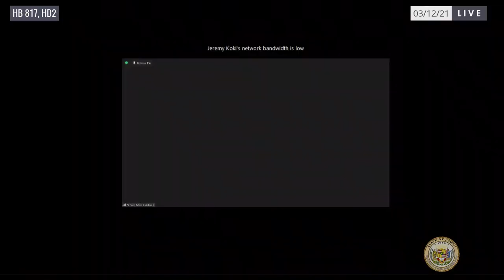AEN Public Hearing 3-12-2021 1pm